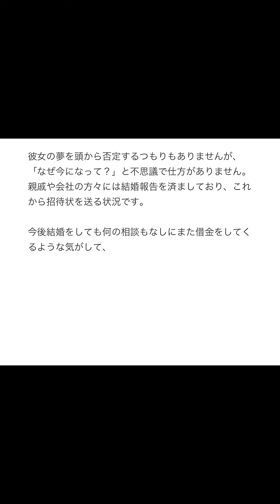【Yahoo!知恵袋】Q.結婚式前に、彼女が新たな借金を作ってきました...→最悪すぎる彼女...